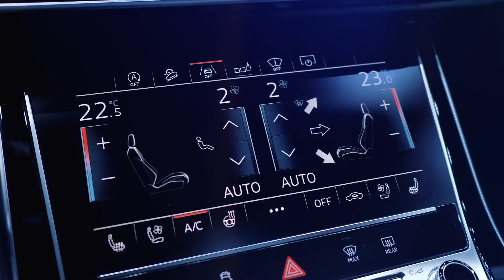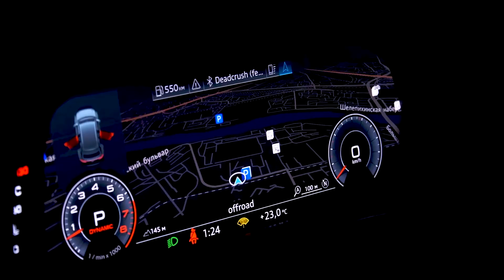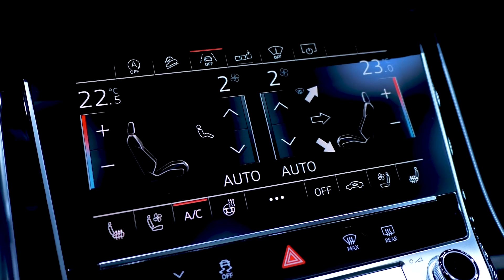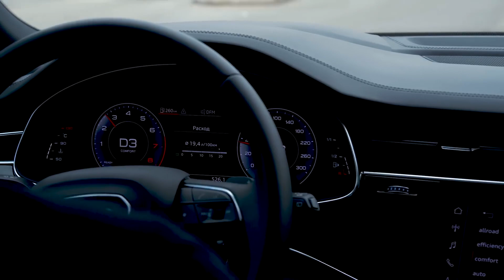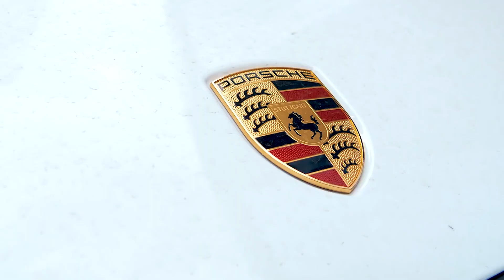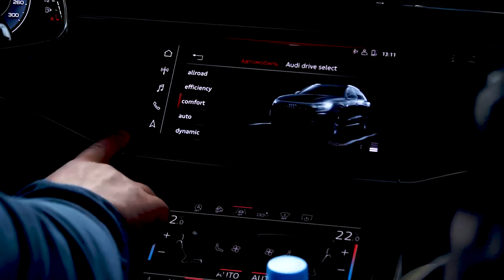D3 Audi Q8